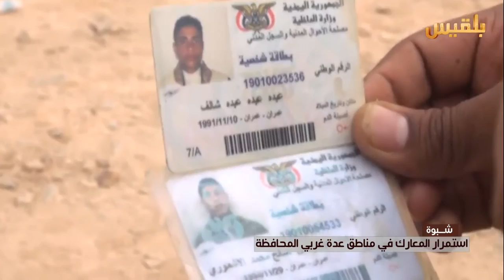شبوة.. استمرار المعارك في مناطق عدة غربي المحافظة | تقرير: ابراهيم حيدرة